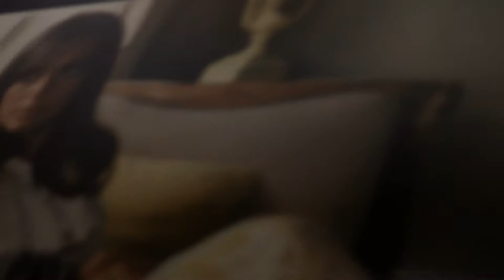Ferrante & Teicher: Tonight (West side Story)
Sixties